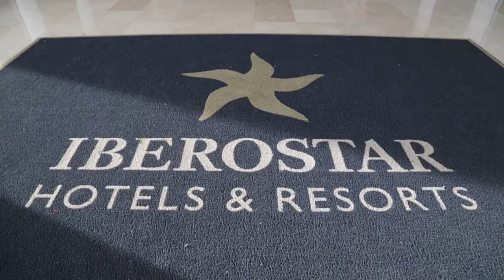Cuba 2017 - Iberostar Playa Pilar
Cayo Coco IBEROSTAR Playa Pilar